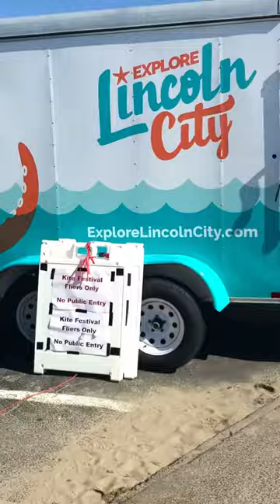Kite Festival // Lincoln City